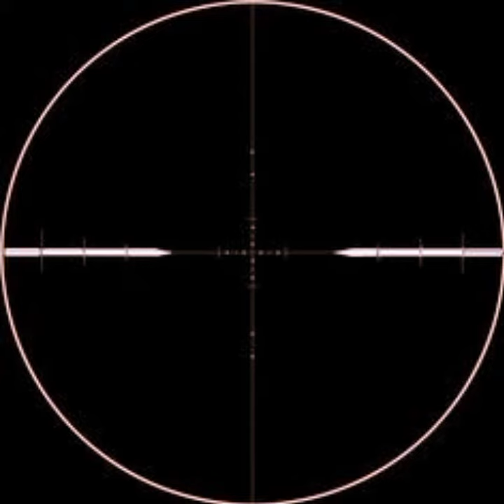vauuu vau-vauuuu va X10